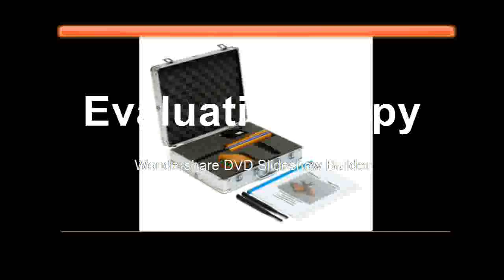Good Detector Underground 1200M Long Range Search Treasure Finder Scanner Gold Detector Treasure Det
Product On Aliexpress